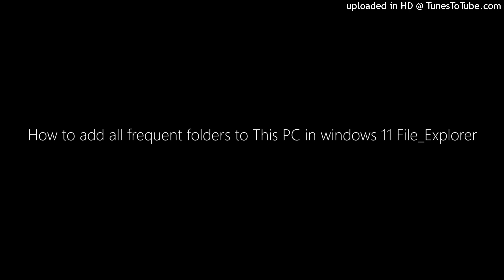How to add all frequent folders to This PC in windows 11 File_Explorer